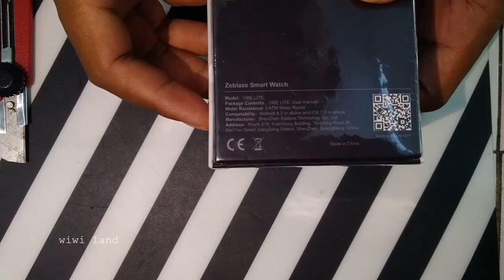Zeblaze Vibe Lite. Smartwatch dengan tampilan jam tangan analog klasik. super simple.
meski tampilannya kayak gitu tapi ini sebenarnya adalah smartwatch dengan akses via bluetooth. bisa aktif dengan install aplikasi bawaannya. namun saya selama ini tidak pakai fitur smartwatch nya.
sebagai jam tangan analog biasa, ini pun sudah sangat mumpuni.

semoga berguna...